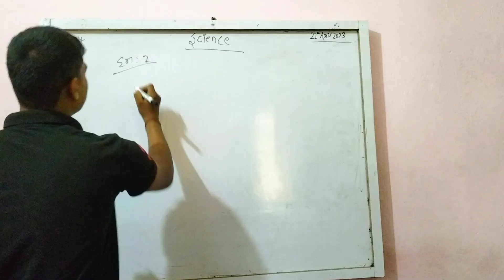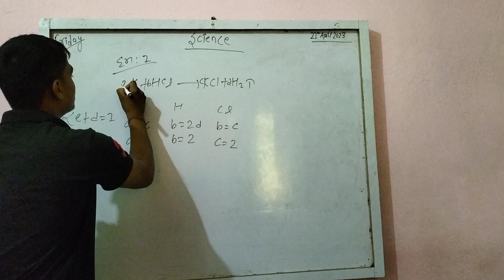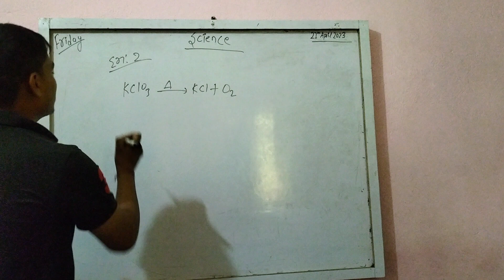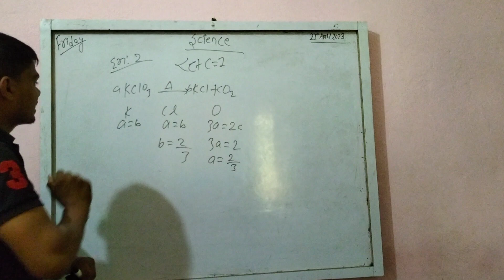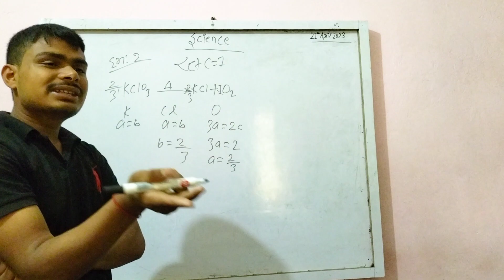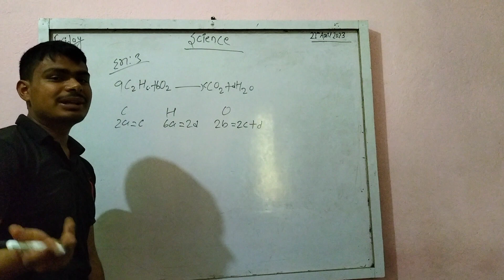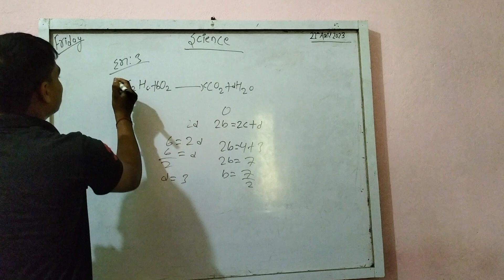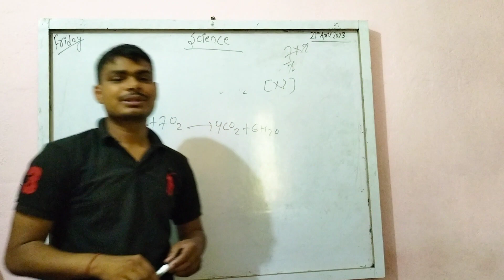How To Balanced Chemical Equations by ABCD Method